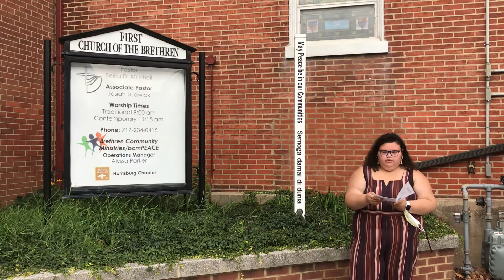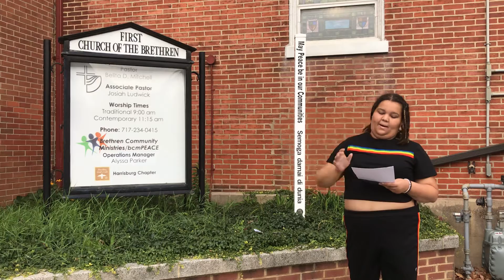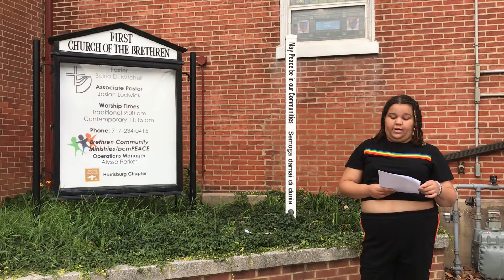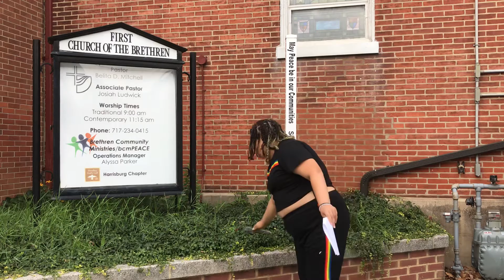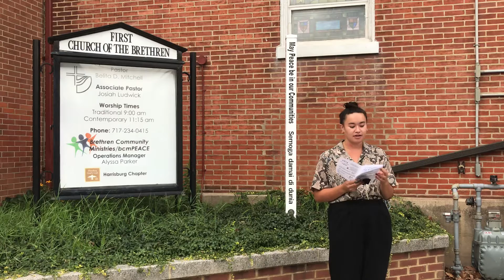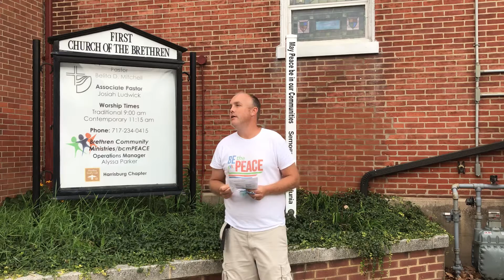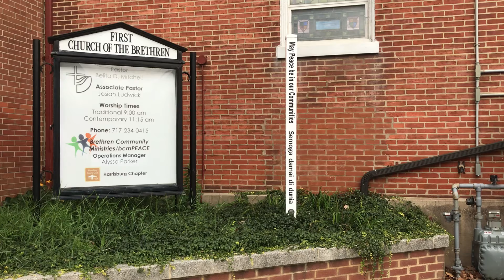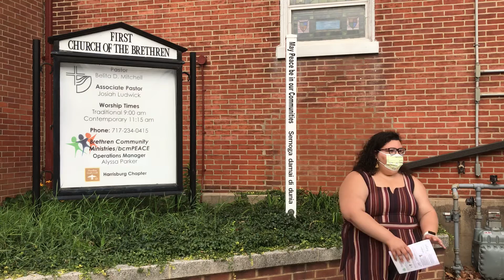Crying Out for Peace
On International Day of Peace this year, some peacemakers gathered to pray and reflect on the call for peace in our community and beyond.

Speakers include (in order of appearance):
Alyssa Parker, Operations Manager of bcmPEACE
Josiah Ludwick, Co-Pastor of Harrisburg First Church of the Brethren
Briel Slocum, Agape Satyagraha Graduate and bcmPEACE Board Member
Lexi Aligarbes, Co-Pastor of Harrisburg First Church of the Brethren